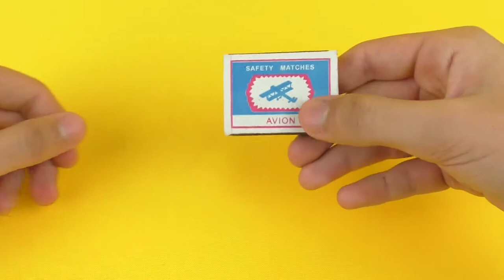#250 12 DIY! Do it Yourself Awesome hacks MUST WATCH Technical eGuruji